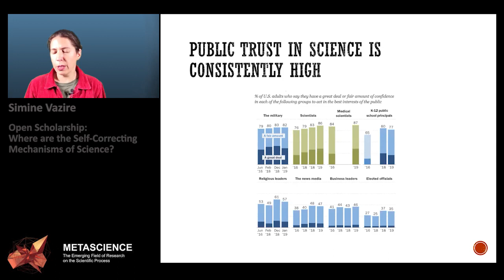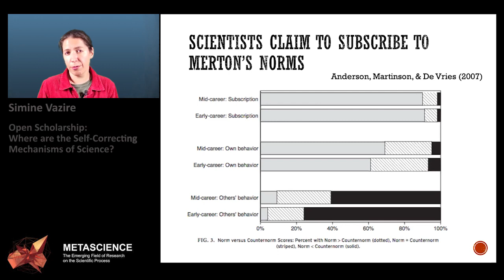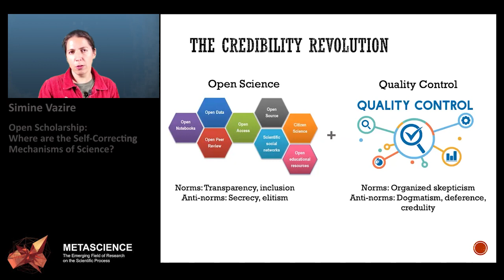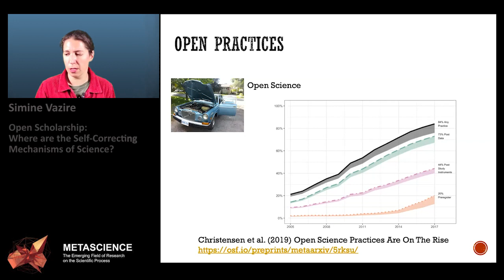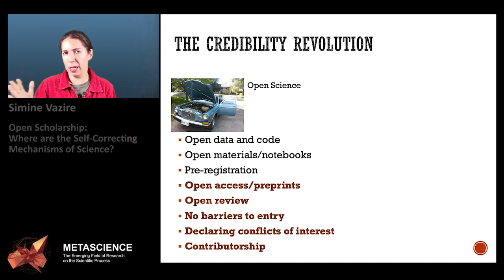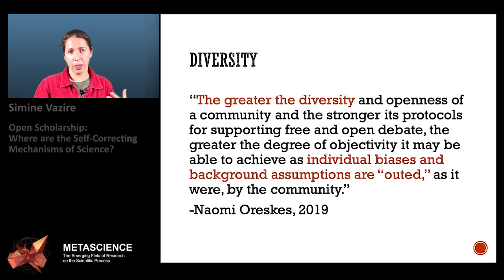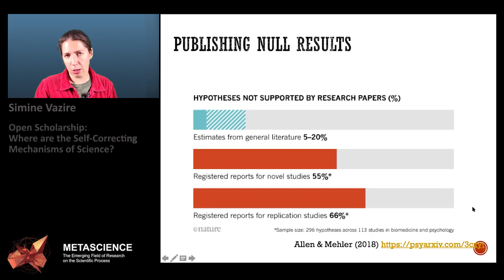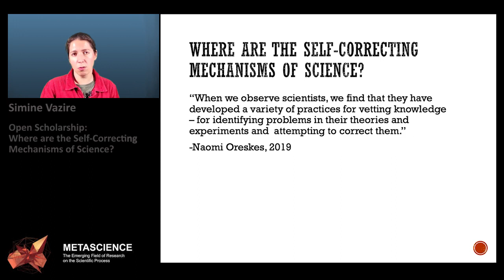Open Scholarship: Where are the Self-Correcting Mechanisms of Science? | Metascience Funders Forum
Simine Vazire, Psychology, University of Melbourne

In her talk, Professor Vazire covers the role of open practices in allowing science to work the way it was intended to work—through self correction. By being able to “look under the hood,” we are able to evaluate scientific claims in the way that they should be.
Are you a funder interested in supporting research on the scientific process? Learn more about the communities mobilizing around the emerging field of metascience by visiting metascience.com. Funders are encouraged to review and adopt the practices overviewed as part of the solution to issues discussed during the Funders Forum.